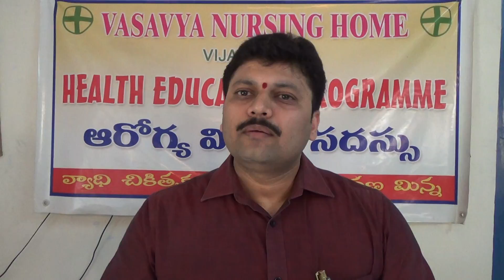Dr Samaram's 897 Weekly HEP of Vasavya on 25.3.2017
Dr RAMPRASAD, Neonatologist spoke on DIARRHEA IN CHILDREN in the 897 Weekly Health Education Program of Vasavya Nursing Home, Vijayawada on 25th March 2017